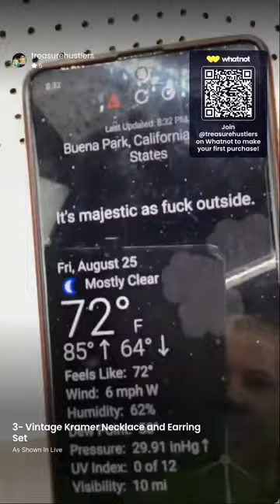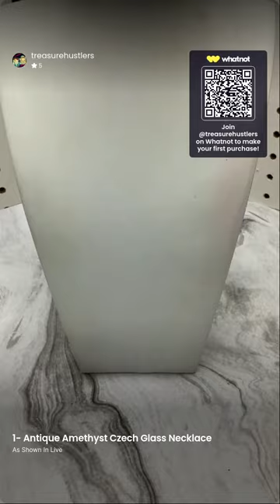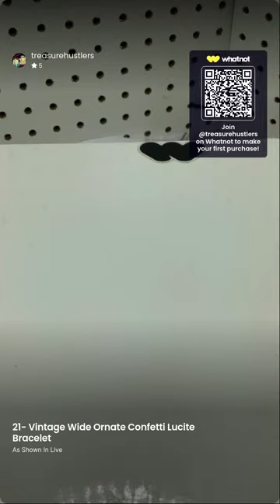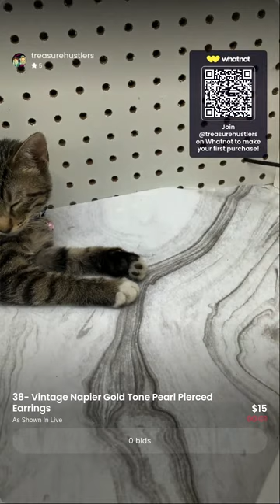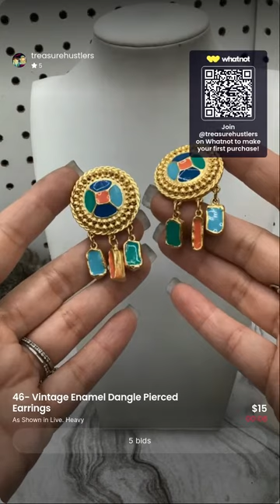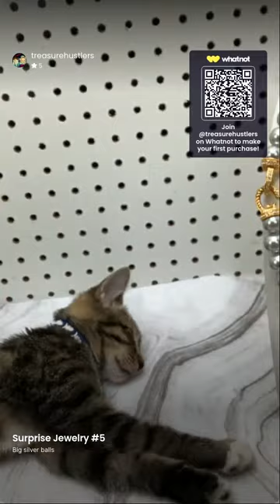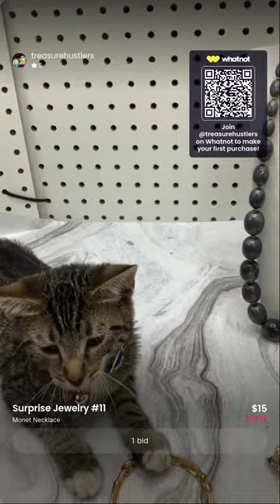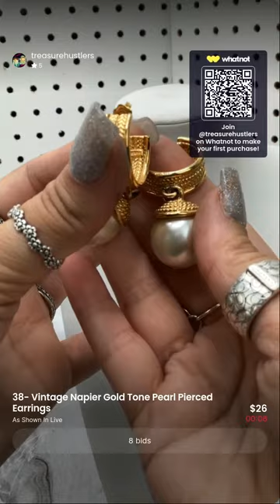Vintage & Antique Dealers Estate Jewelry